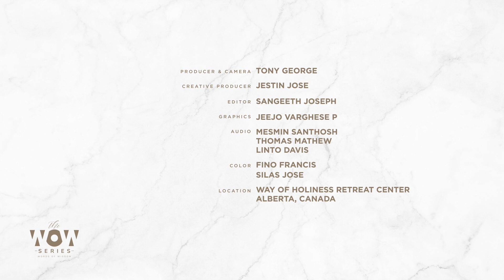Is Faith for Silly People? || Ryan Beaupre || The WOW series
Like a musician who knows his instrument, God knows you inside and out. He knows everything about you, including the things you don’t even know about yourself. The question isn't whether God possesses all knowledge; the question is whether you comprehend it in the same manner as God does. Ryan Beaupre, a philosopher and retreat facilitator, takes us on a reflective voyage of understanding the all-knowing God of truth.